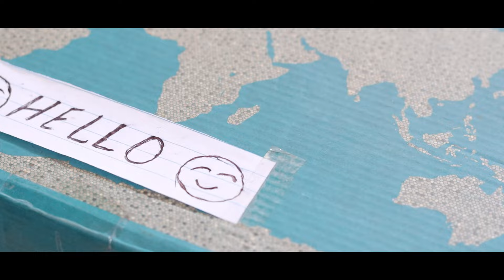The Box - scary Short Film | One Man Crew Short Film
The Box - Scary Short Film | One Man Crew Short Film | Scary Short Movie | Latest New Short Film
Film - The Box
Dop, Editor, Director, Producer & Actor - Govind Mishra
new released short movie
new released hindi short movie
latest short film award winning
short movie new